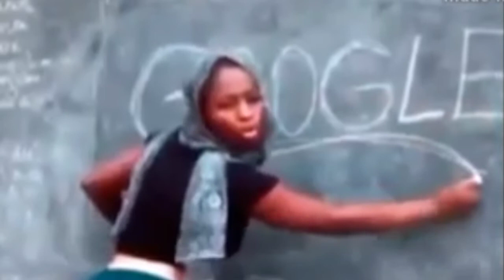Chandrashila Trek || Tungnath Chopta || World Highest Shiv Ling || Mini Switzerland || Jannat | Vlog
JAI HIND 🇮🇳

Ram Ram 🙏

Jai Mahakaal 🔱